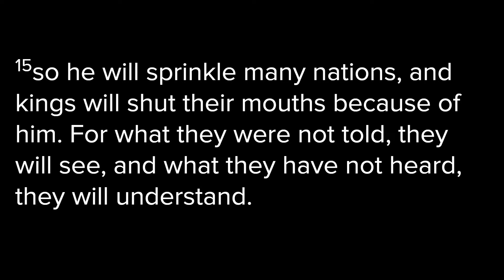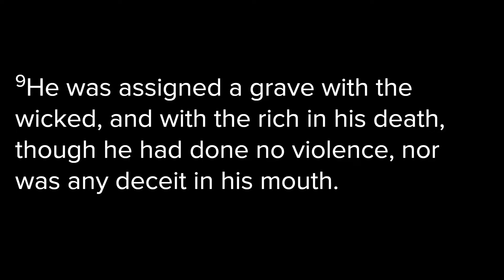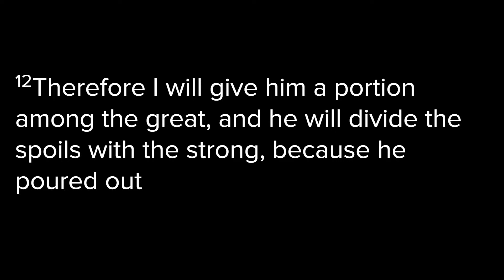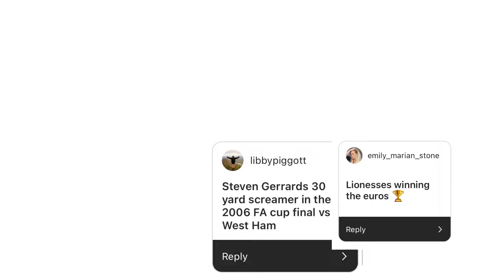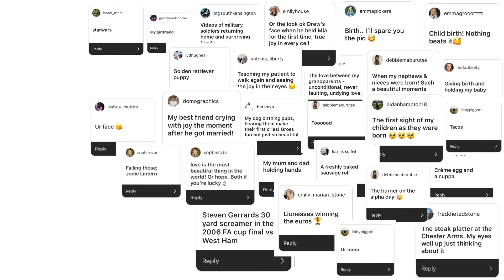Beauty In The Eyes Of Jesus | Jodie Lintern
The cross is a paradox, a central symbol for Christians, yet horrific associations. Jodie explores the subjective nature of beauty and contrasts it with the brutality of Jesus’ crucifixion. We are encouraged to explore the beauty, suffering and salvation offered to us through the Cross, and find beauty in the eyes of Jesus.

Isaiah 52:13-15, 53:1-12